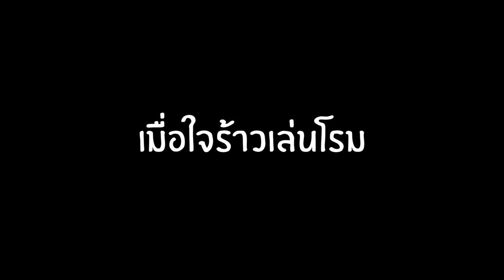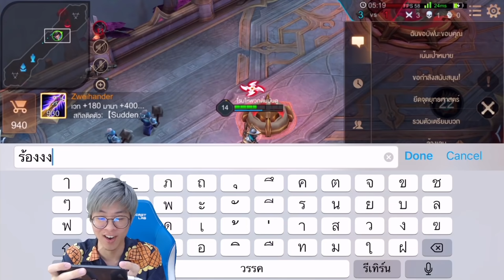เมื่อใจร้าวไปโรมให้ยศ Bronze แต่ดันโดนท้า 1-1 !! - RoV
แวนโรมผิดอะไรรรรร
ติดตามสตรีมสดได้ทุกวันเด้อ 10.30 เป็นต้นไป ที่ Facebook เพจใจร้าวนะครับโผม